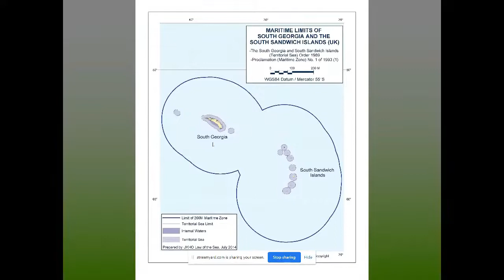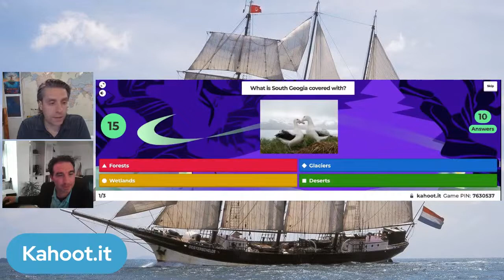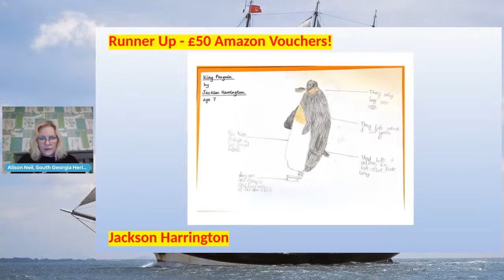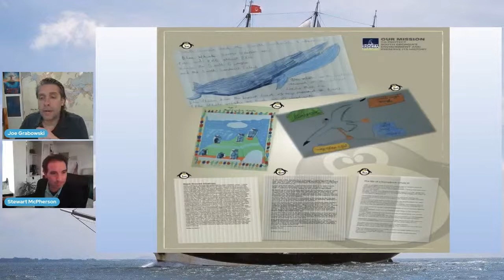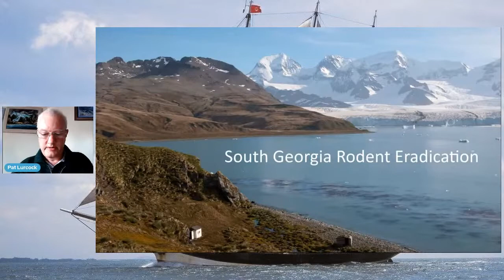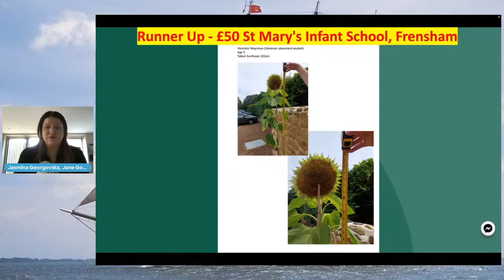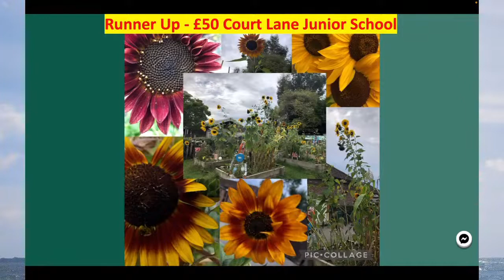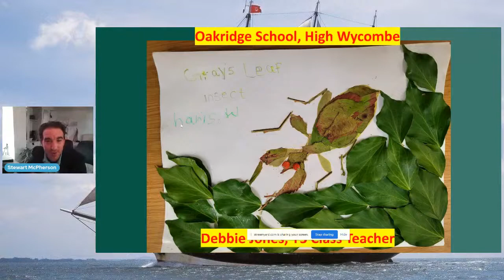Nature Hour 1: Wildlife and Conservation of South Georgia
The Don Hanson Charitable Foundation's Hanson Box Project ) and the DARWIN200 project ) have organised a series of ten 'Nature Hour' events exploring the wildlife and conservation of fascinating regions around the world. These 'Nature Hour' events will run from October 2022 to April 2023.

Broadcast in partnership with Exploring By The Seat Of Your Pants to schools across the world, each monthly event focuses on a different region, and features interviews with key conservationists, competitions, activities, prizes, quizzes and more!

In this first event we journey to South Georgia to explore the incredible wildlife of this fascinating sub-Antarctic island. Home to tens of millions of seals and seabirds, including penguins, albatrosses, petrels and prions, South Georgia is regarded as one of the world's most important bird breeding sites.

During this event, Stewart McPherson provides an overview of the spectacular sub-polar wildlife of South Georgia, and conservationists from the South Georgia Heritage Trust (SGHT) recount the world's largest rodent eradication effort, which took place on South Georgia to conserve the island's globally important seabird colonies.

The SGHT's Alison Neil announces the winners of a UK-wide drawing and essay-writing competition which involves thousands of pounds in prizes, and the winning entries will be taken to South Georgia and displayed in the island's museum.

And Jasmina Georgovska, from the Jane Goodall Institute's Roots & Shoots, announces the winners of a UK-wide sunflower growing competition and awards prizes to the tallest sunflowers!

Lastly, an overview of the upcoming visit to South Georgia by the historic tallship Oosterschelde, and the plans for live lectures and research projects that will be beamed out from the island as part of the DARWIN200 Global Voyage.

Join next month's Nature Hour.